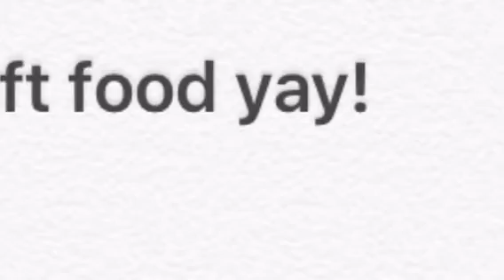Gastric Sleeve rant, 1st follow up dr appointment & now soft food